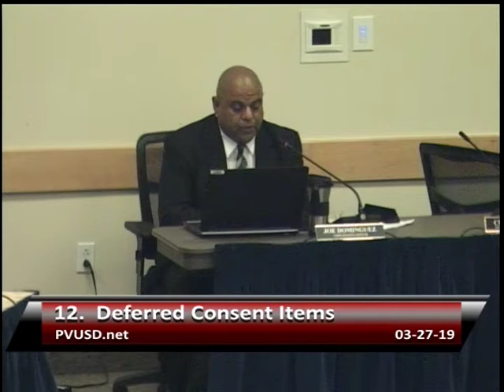Pajaro Valley Unified School District Board Meeting 3/27/19